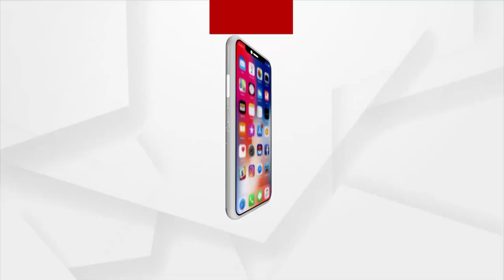ରାଜନୀତି ମଇଦାନରେ ଉଚ୍ଚ ଶିକ୍ଷିତ ପ୍ରାର୍ଥୀ ଧର୍ମେନ୍ଦ୍ର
ଚଳିତ ପଞ୍ଚାୟତ ନିର୍ବାଚନରେ ଉଚ୍ଚ ଶିକ୍ଷିତ ପ୍ରାର୍ଥୀଙ୍କ ଚେହେରା ସାମ୍ନାକୁ ଆସୁଛି । ସ୍ୱାଧୀନ ଆଇ ସି ଡ଼ବ୍ଲ୍ୟୁ ଏ କୋର୍ସ କରି ଉଚ୍ଚଶିକ୍ଷିତ ଥିବା ବେଳେ ପ୍ରଧାନମନ୍ତ୍ରୀଙ୍କ ବିକାଶ ମଧ୍ୟରେ ଗଞ୍ଜାମ ଜିଲ୍ଲା ପୋଲସରା ନିର୍ବାଚନ ମଣ୍ଡଳୀ ୩୮ ନଂ ଜୋନରେ ବିଜେପି ସମର୍ଥିତ ପ୍ରାର୍ଥୀ ଧର୍ମେନ୍ଦ୍ର କୁମାର ପାଢୀ ଜିଲ୍ଲାପରିଷଦ ପ୍ରାର୍ଥୀ ରୂପେ ନମାନଙ୍କ ପତ୍ର ଦାଖଲ କରିଛନ୍ତି ।